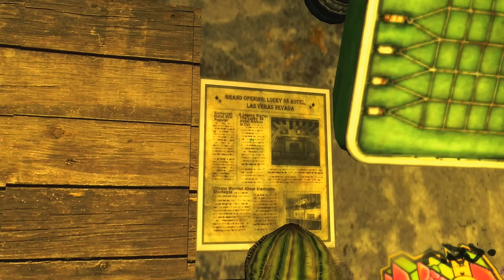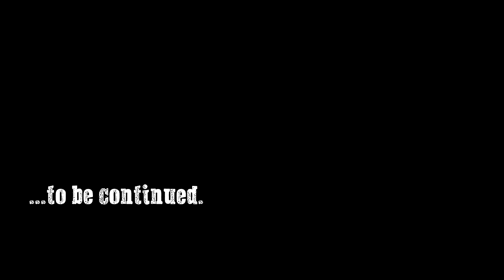Let's Play Fallout: New Vegas (Chapter Two) - 27 - Mojave Photo Tours